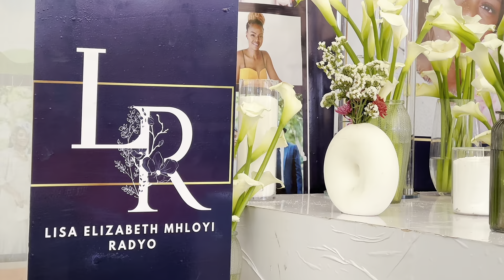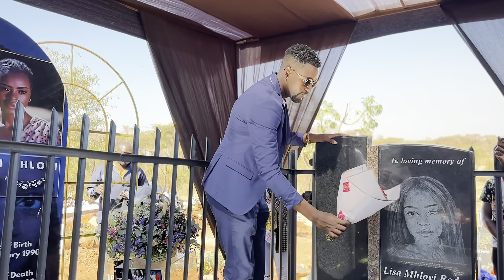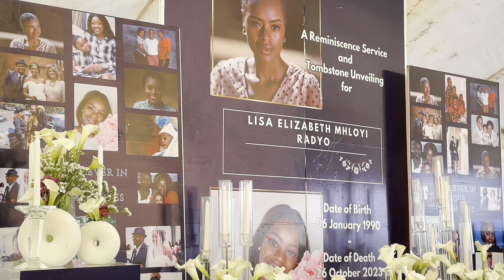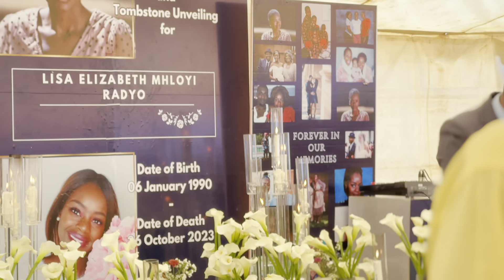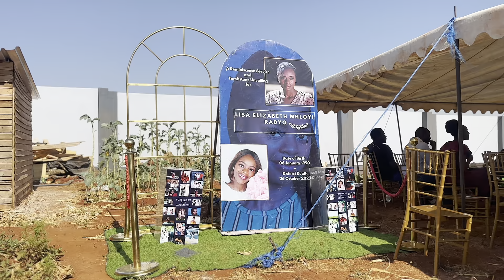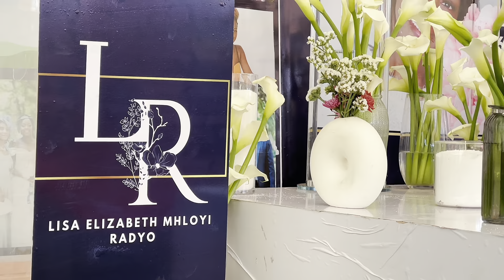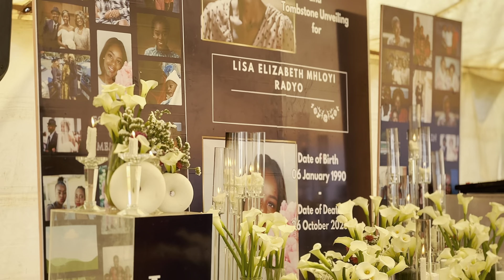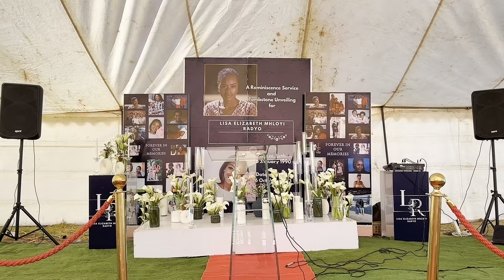Remembering (Mrsradd) Liz | 🇺🇲 to 🇿🇼